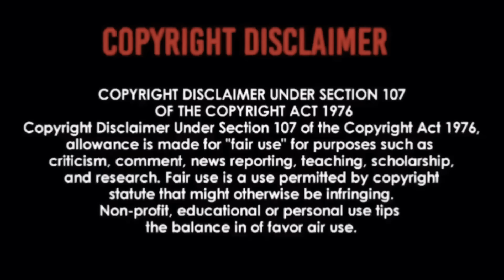BLACK SABBATH - “WAR PIGS” ( LIVE PARIS 1970 ) | REACTION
🥁🥁🥁🥁🥁🥁🥁 INCREDIBLE